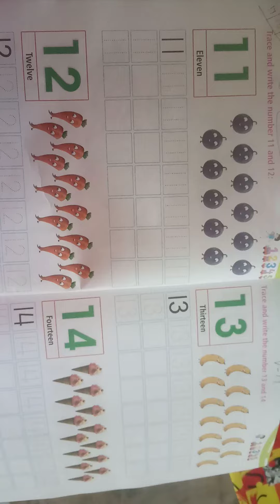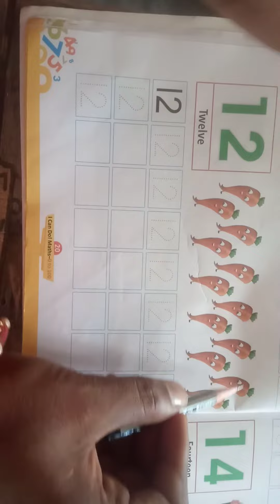Nursery Maths write number 11 video 18